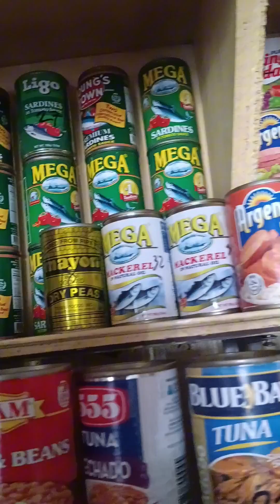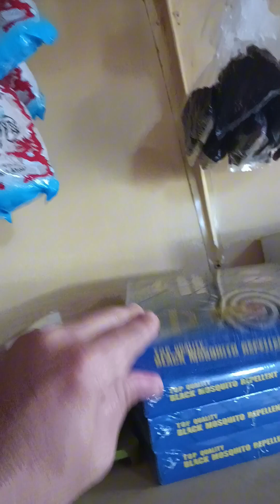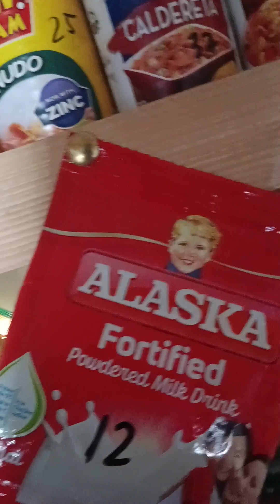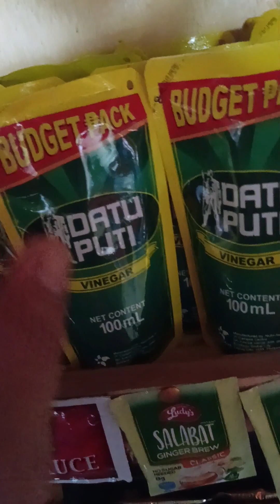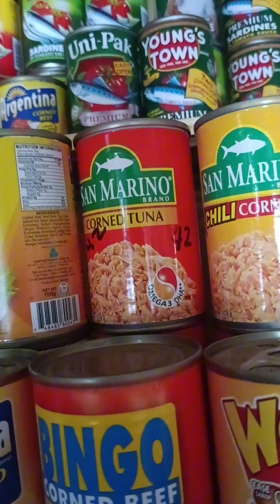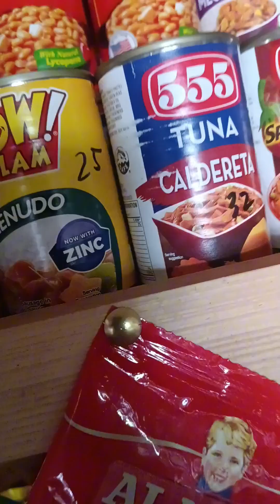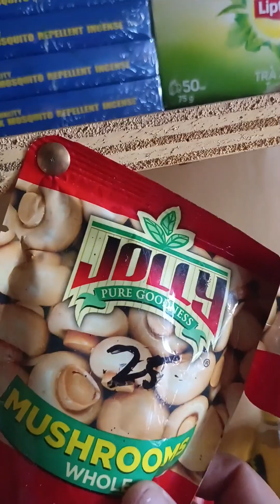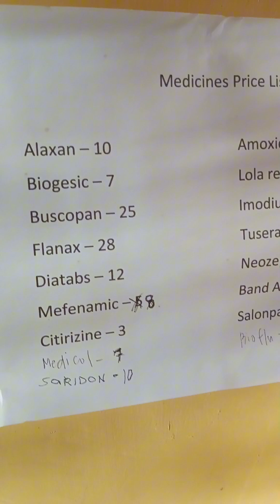Ng mga paninda namin